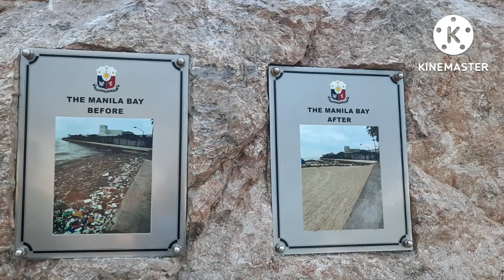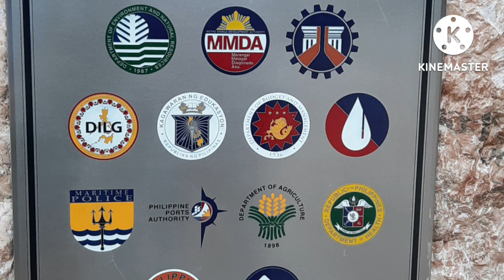UPDATE MANILA BAY DOLOMITE BEACH